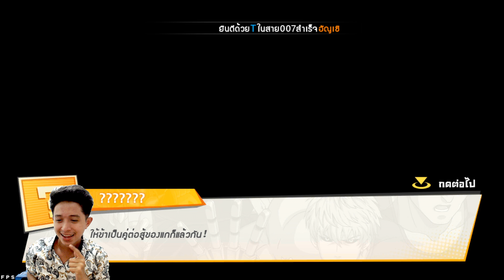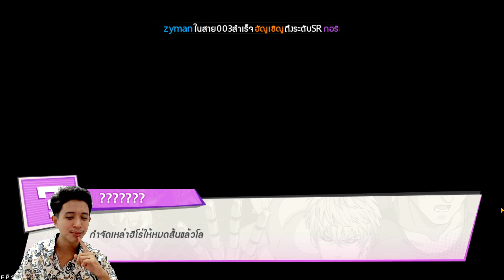สุ่มกาชา180ครั้ง ตามหา"ซอมบี้แมน" ฆ่ายังไงก็ไม่ตาย ออกไวมว๊าก!! | One Punch Man The Strongest Man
[ DiceBux ]
โรบัคสุดคุ้ม ซื้อง่าย มีทั้งระบบกลุ่มและไอดีพาส